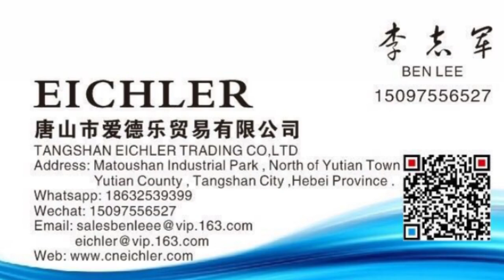two pieces folder gluer